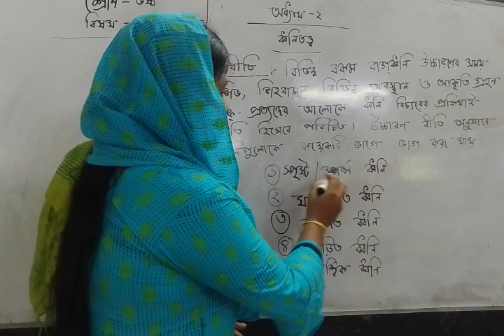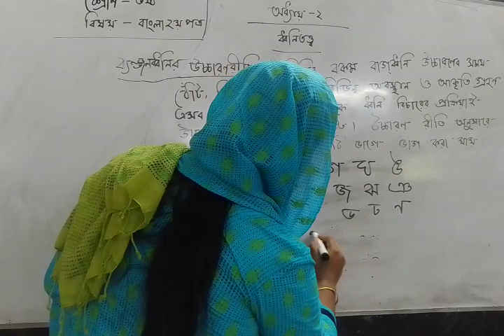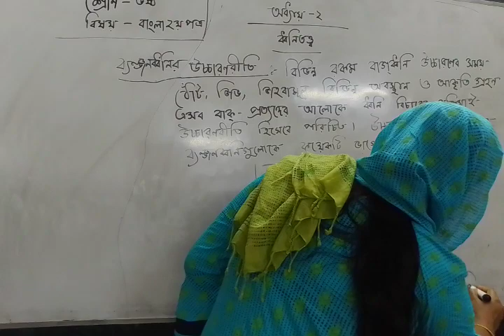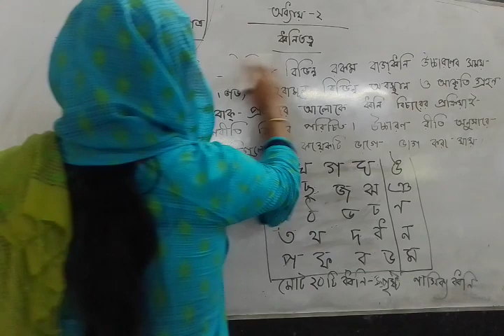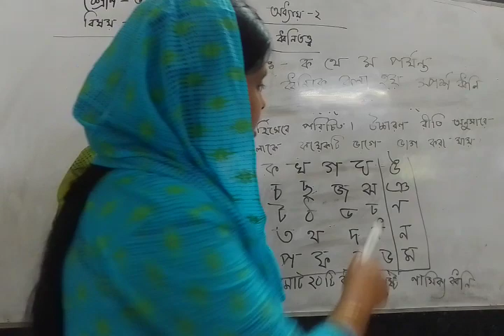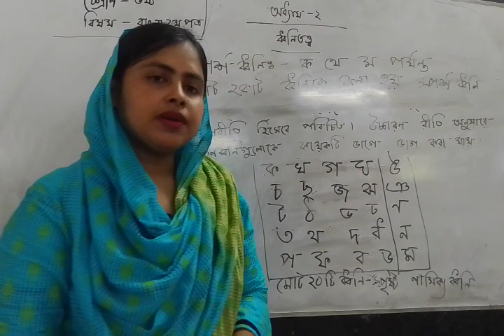Bangla 2nd Paper, Chapter--2,Class--Six